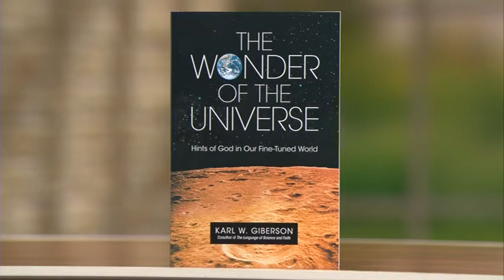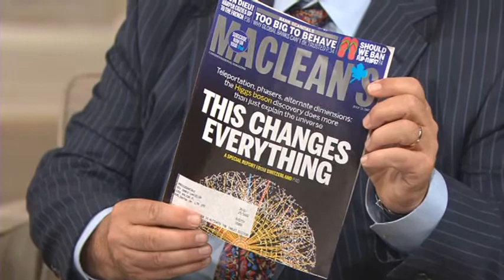Dr. Karl Giberson "The Wonder of the Universe"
Dr. Karl Giberson
Professor Science & Religion -- Stonehill College, Ma
Author
Book "The Wonder of the Universe"
Available on the Crossroads E-Store